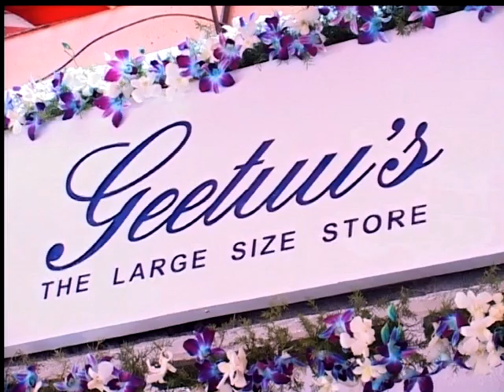Jackie Shroff Inaugurates Geetus Store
Actors Jackie Shroff, Sada and Sadiah Jules were present at Khar, Mumbai for the inauguration of Geetus Designer store. The dresses are designed by Geetu Punjabi and the store has a special corner for Plus size designer cloths for women.